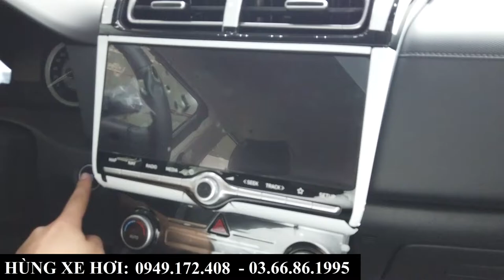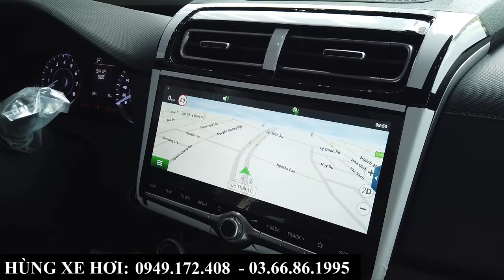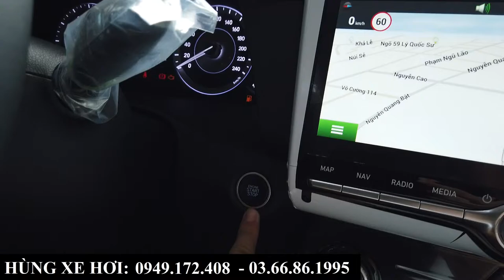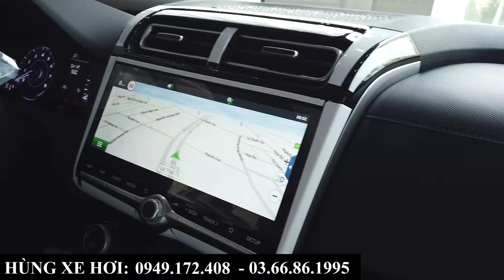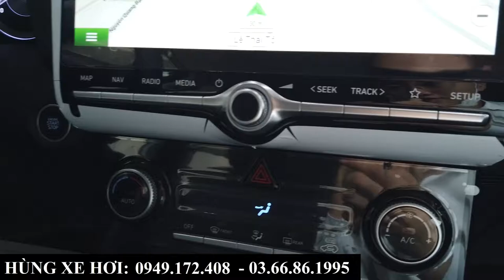Giá Xe hyundai Creta 2022 Đặc Biệt Màu Xám | Giá lăn bánh Creta Tháng 8 tại Bắc Ninh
+ Hotline Tư Vấn: 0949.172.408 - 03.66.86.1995